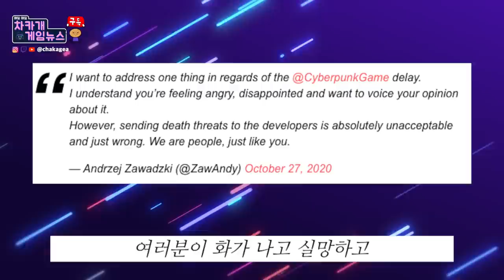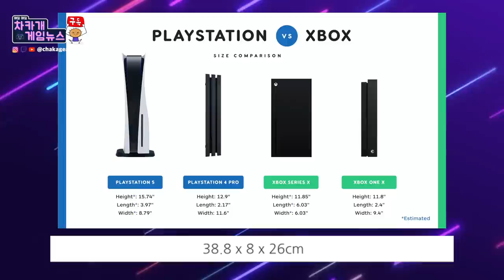[사펑 2077]이 연기된 진짜 이유 by CEO | 플스 5 진짜 정말 너무 큰가? - 오늘의 게임뉴스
댓글 이외에 저에게 하실 말씀이 있으면 놀러 와 주세요.

감사합니다.

시간표
00:00 시작
00:20 사펑 연기되자 살해협박을 받았다.
1:34 사펑 연기 원 현 상황
3:30 사펑 CEO가 말하는 게임이 연기된 진짜 이유
4:52 플스 사이즈 정말 큰가?

소스들
사펑트위터